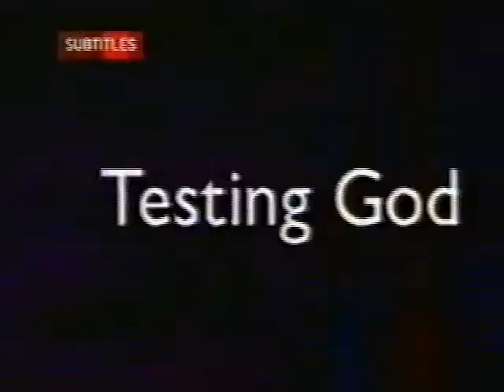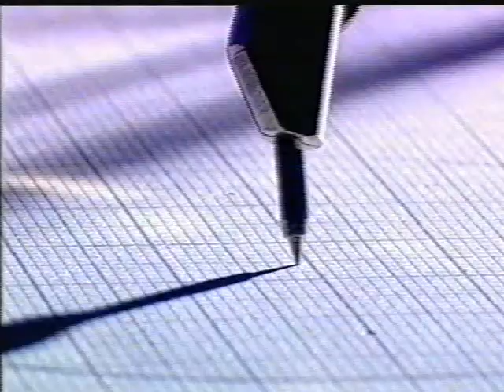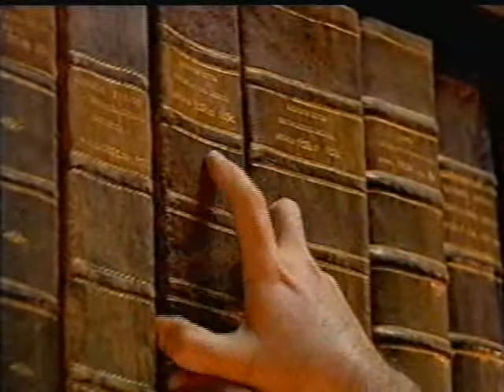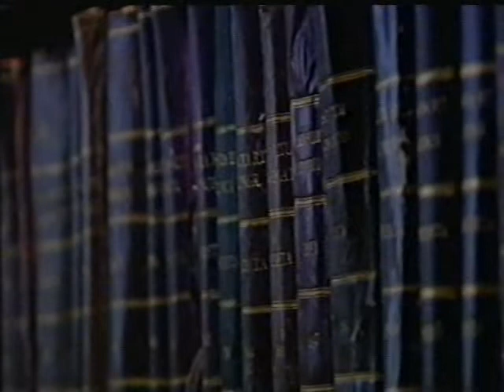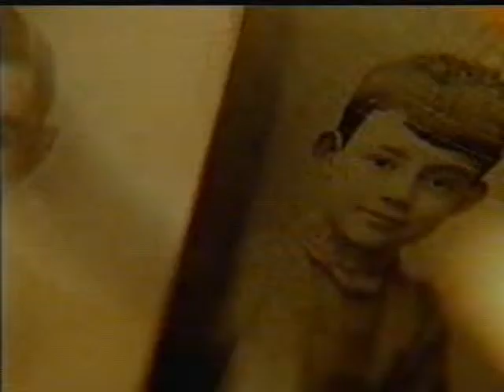Tsting God - Credo ergo sum. Pt1.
Credo Ergo Sum looks at the human brain and the human mind.  Are our minds based purely on binary logic, or is there something irrational  - something subjective - at the root of reason?  We look at ideas in physics, neurology and psychology and suggest that, whatever you think about the existence of God, the ability to believe is a crucial part of living in a fundamentally uncertain world. If we deny this in a quest for rational "certainty", might we be denying the very thing that makes us human?